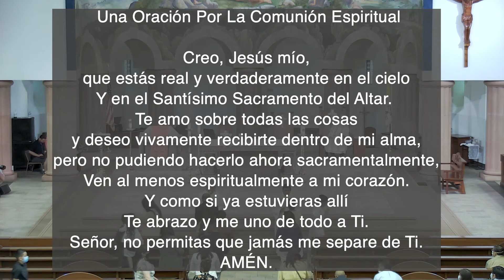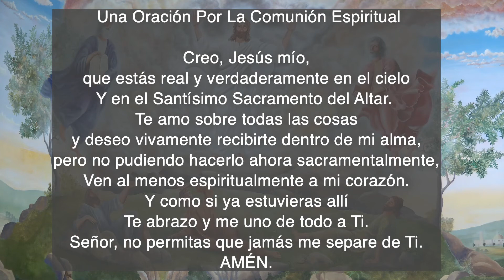Solemnidad de la Santísima Trinidad